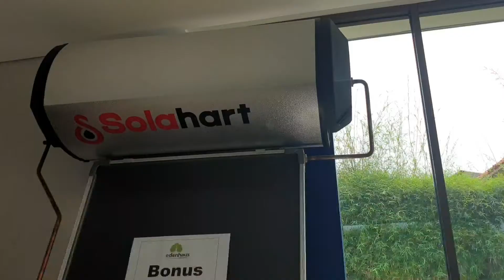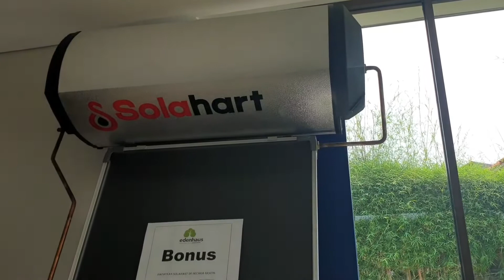Review Rumah Garden Resort di Jakarta Selatan harga mulai 7 Milyar di Edenhaus